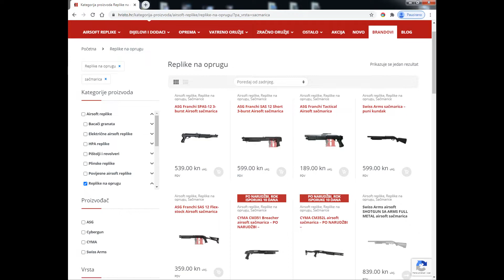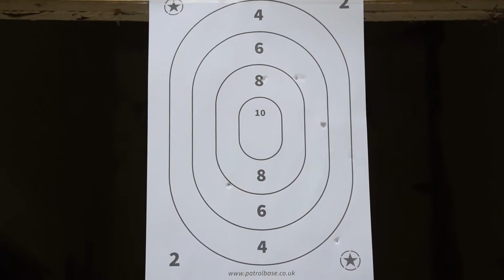AIRSOFT SHOTGUN | SWISS ARMS SHOTGUN MS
Recenzija za airsoft pumpericu/sačmaricu/shotgun u izvedbi Swiss Arms Shotgun MS.

@Hristo Trgovina